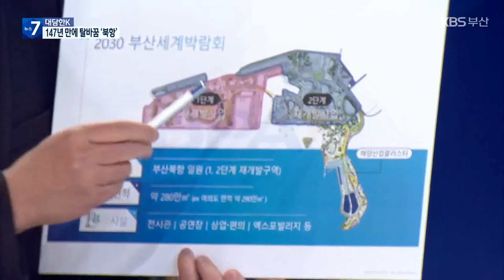[대담한K] 147년 만에 시민 품으로…‘북항’의 변신 / KBS 2023.01.26.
[앵커]

원도심 항만으로 시민들이 접근할 수 없었던 북항이 147년 만에 부산시민 품으로 돌아왔습니다.

 2030엑스포가 유치된다면 심장부가 될, 북항재개발 지역, 사업 진행사항과 의미 짚어봅니다.

 부산항만공사 강준석 사장, 스튜디오에 나오셨습니다.